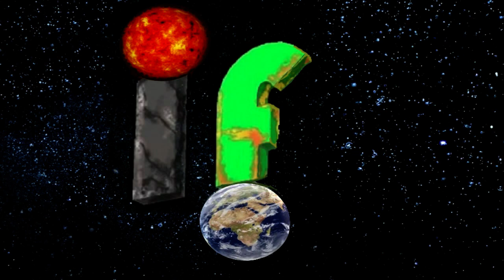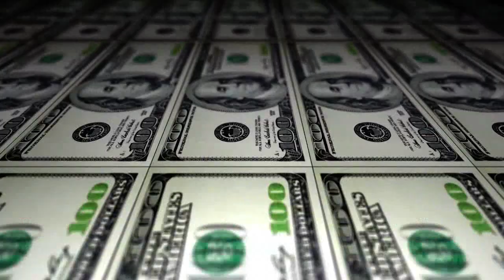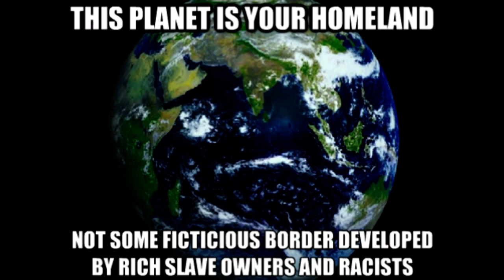Water 'IF' Its a human right?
Water is essential to all life on the planet, access to clean drinking is a basic human right and sadly in many parts of the world a right many still do not have.
As we look to the poorer countries and help them secure this basic need have we taken our eye off the ball at home?
First world nations do not give much thought to water unless there is a problem, pollution or drought bringing the issue to the forefront of people’s minds.
But are we slowing losing this right and not to accidents or climate change but to big business, is there a plan to privatize water?

"many thanks"